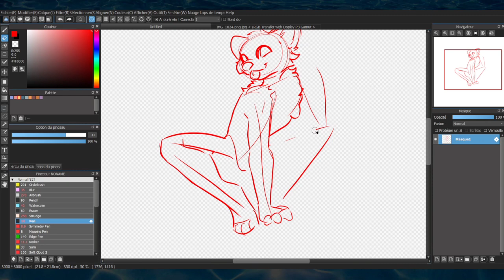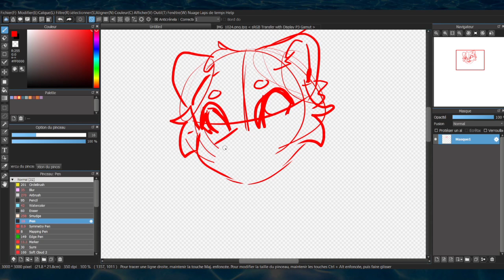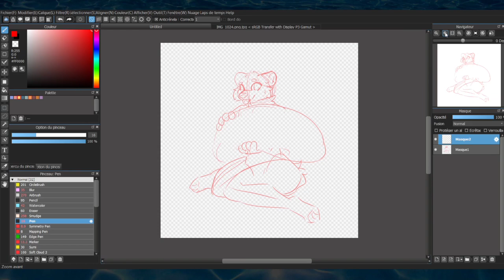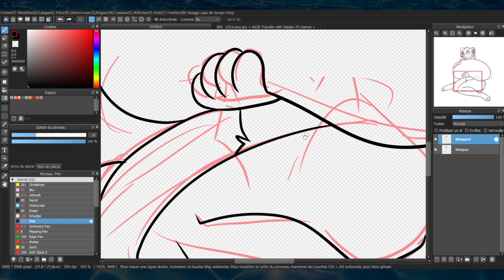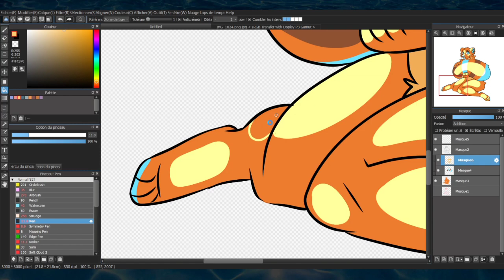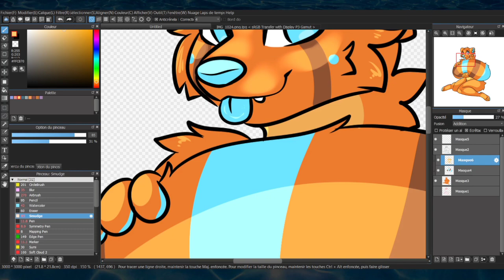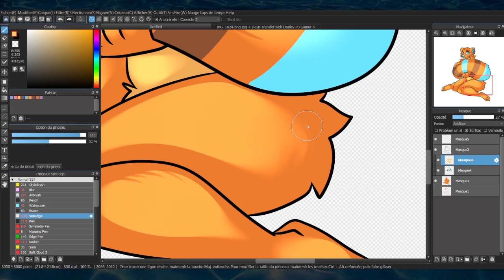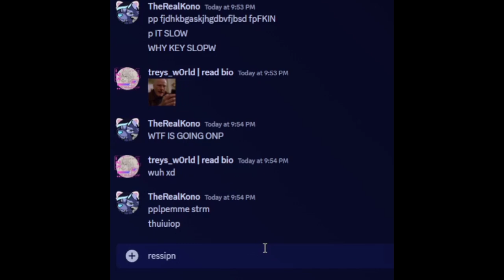SpeedPaint | ZenithTheWolf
Real Time: 38 Minutes 48 seconds
Program: MedibangPaintPro
Video: OBS, InShot (editing)